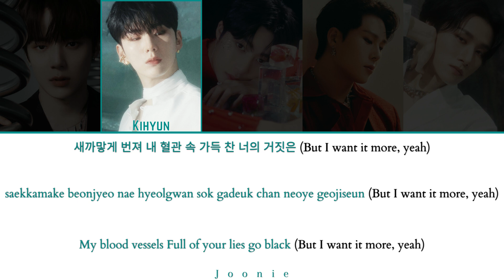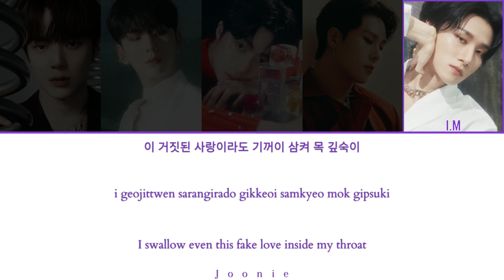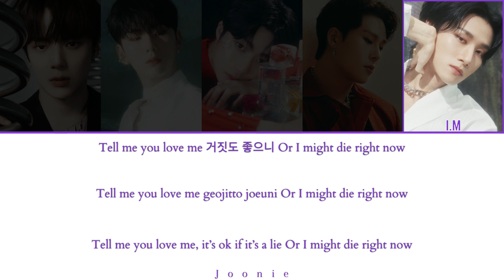MONSTA X (몬스타엑스) 'Beautiful Liar' Lyrics (Color Coded Lyrics Han/Rom/Eng)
Artist: MONSTA X
Song: Beautiful Liar
Album: Reason
Released: 1-9-23